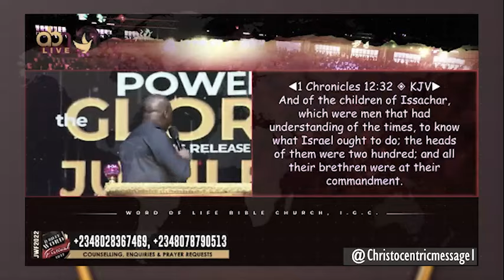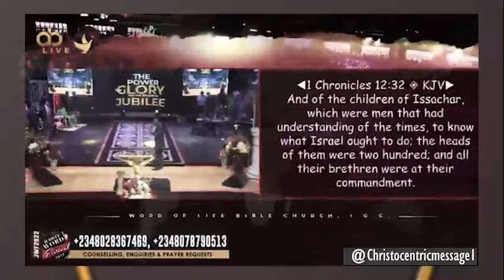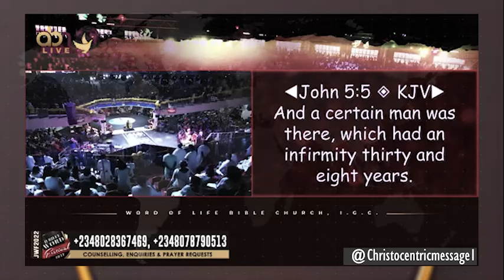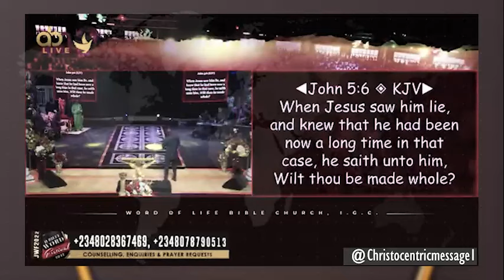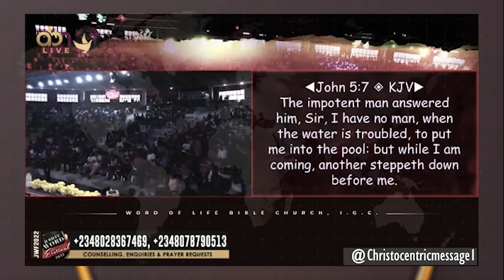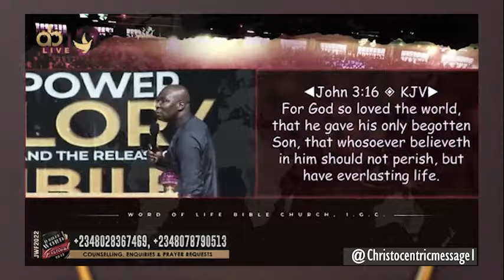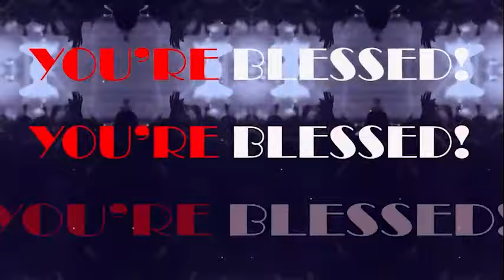DO NOT MISS THE GRACE IN THESE SEASONS - APOSTLE JOSHUA SELMAN